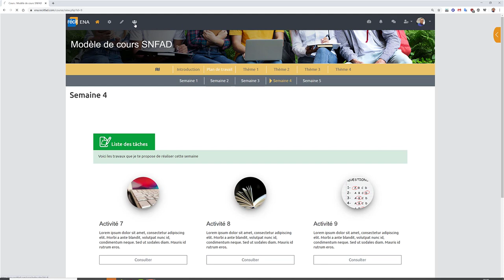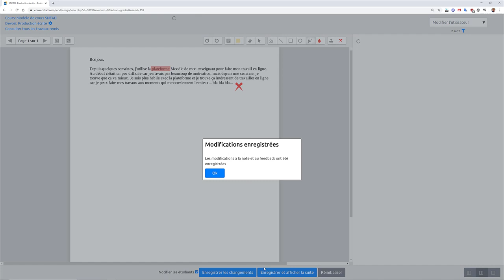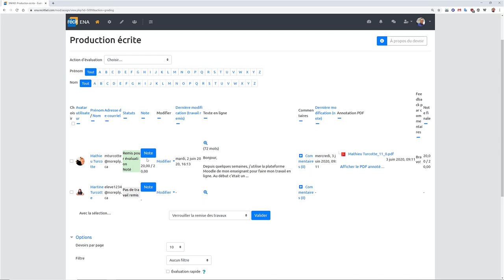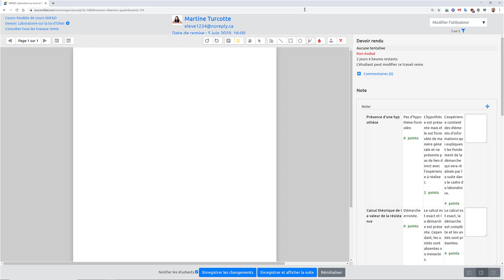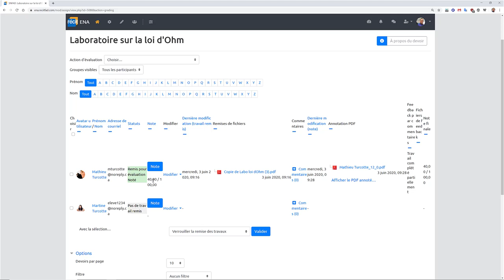Correction des devoirs dans Moodle - SN RÉCIT FAD